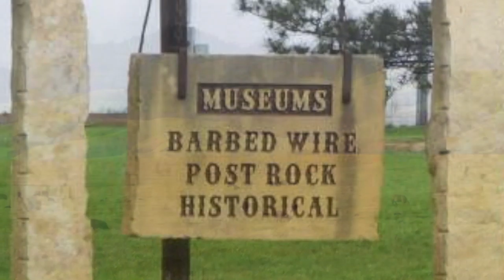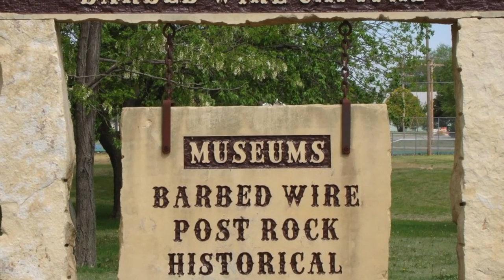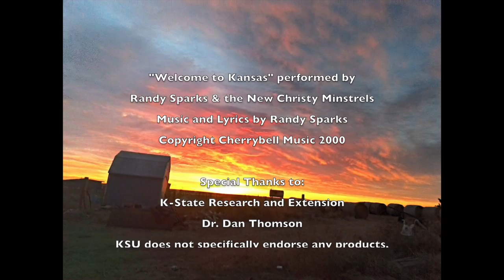Around Kansas - Barbed Wire April 03, 2019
First there was nothing but a vast open range. Native bison roamed
free. Then came the settlers, and with them, a need to define
their territory. Soon, miles of fences were built. Territorial
disputes ensued, rights came into question, and the character of
the land began to change.